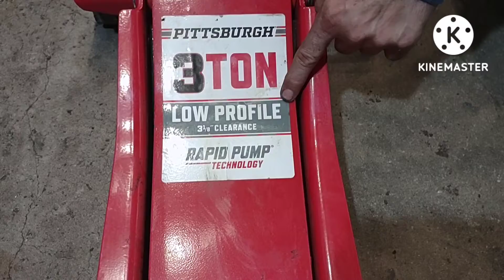Que Gato compro para Levantar mí Carro